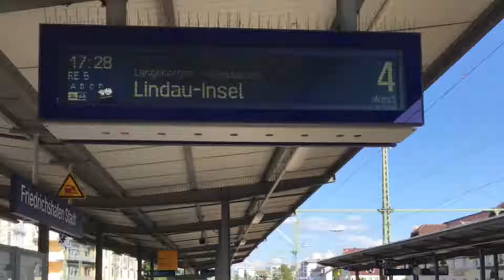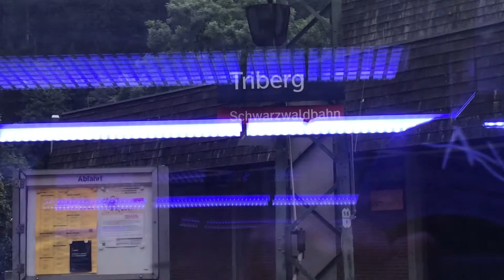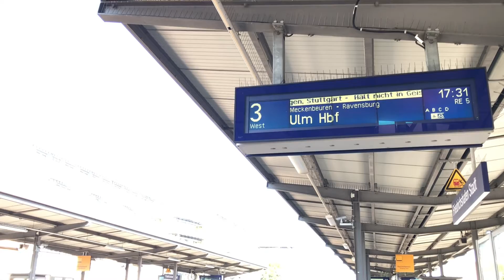Unterwegs in Deutschland